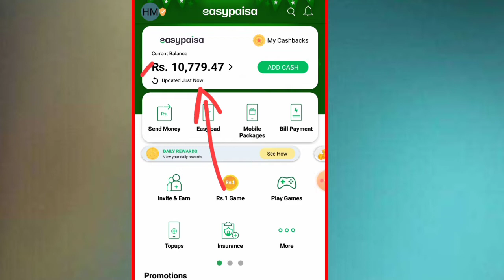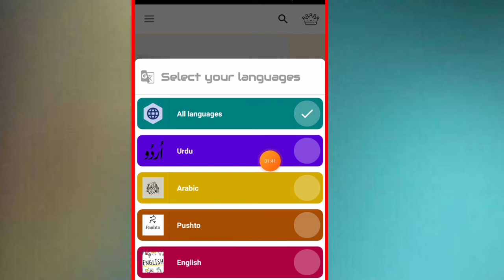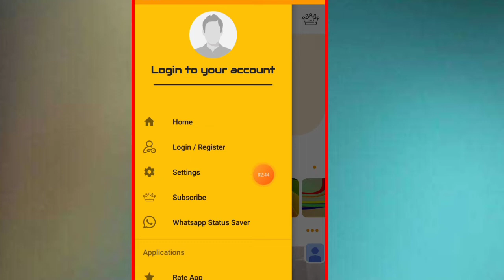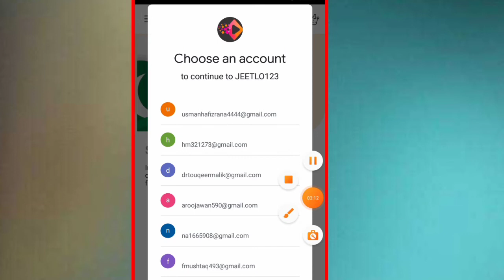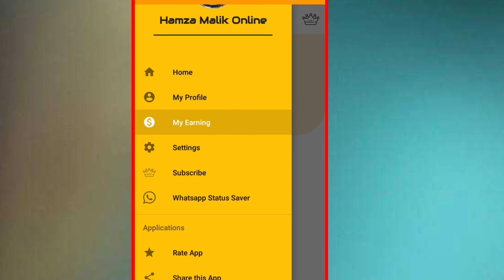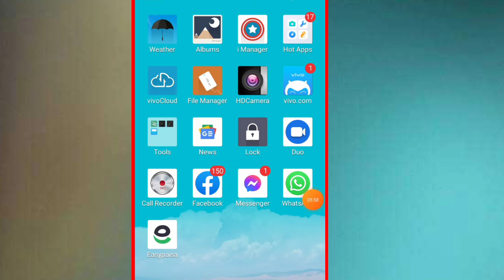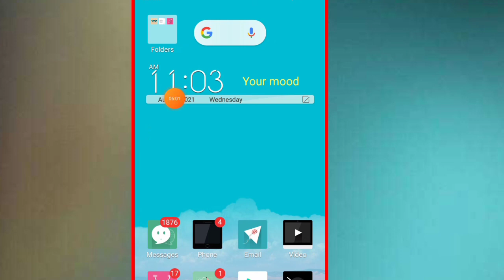Make Money At Home By App || Earn Money using internet 2021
In this video i will tell you about online earning app.

8a33a050